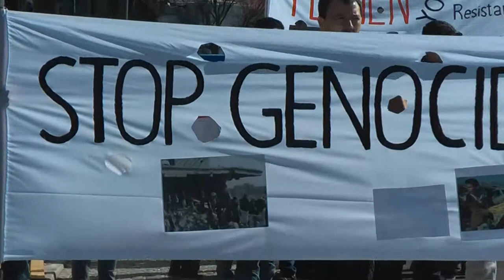Demonstration in Gothenburg - Saudi's aggression in Yemen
The demonstration took place in Gothenburg on 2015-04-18 condemning Saudi's invasion in Yemen.
تظاهرات در شهر گوتنبرگ بر ضد جنایتهای عربستان سعودی در یمن , روز شنبه 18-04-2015 برگزار گردید.